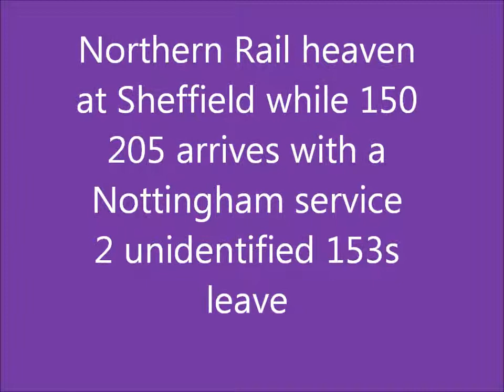Northern Rail madness at Sheffield with 153s and a 150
Northern Rail madness at Sheffield as 150205 arrives with a Nottingham service 2 UID 153s leave the bay platform 4B